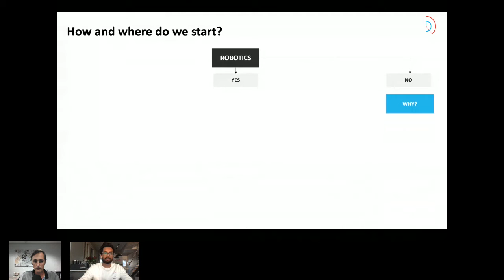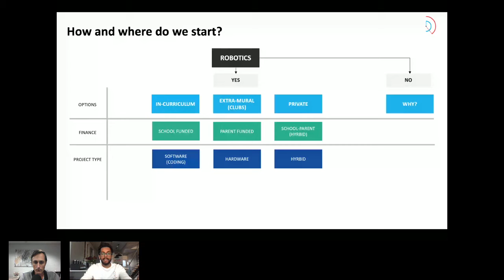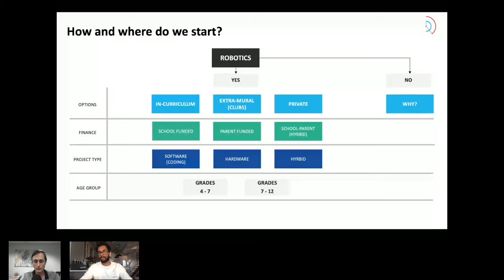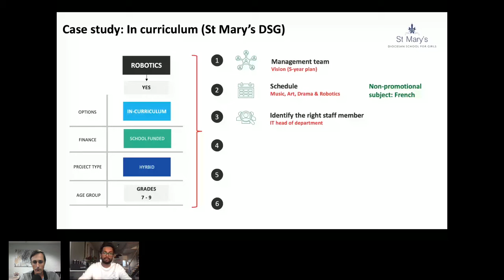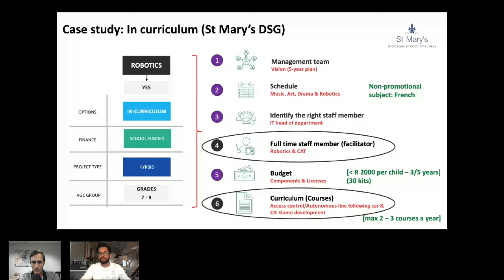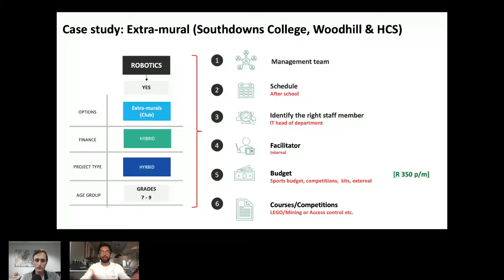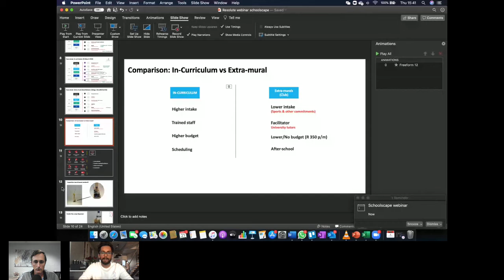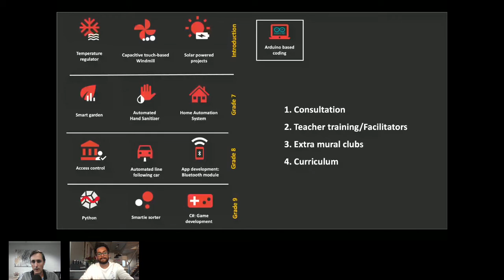Schoolscape Webinars Series: Take Your School Back Safely (Resolute Robotics Replay 2020/05/21)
How 2 Schools Introduced a Sustainable Robotics Curriculum & Interview with a WITS Lecturer on Robotics

In this webinar, we will start with an interview with Adam Pantanowitz, a WITS lecturer in the biomedical and electrical faculty, to discuss what the most important skills he expects students to have are when entering his department at university. He will also discuss what the most critical skills to master are as they enter the workspace (hint: Robotics will be a key part of this discussion).

Thereafter, Adam will also be joined by the team from Resolute Robotics to help understand Robotics and give a practical demonstration on how Robotics can be implemented at your school. They will go through all the steps on how to start a small project and build it to a sustainable Robotics curriculum and demo how two schools have actually done this.